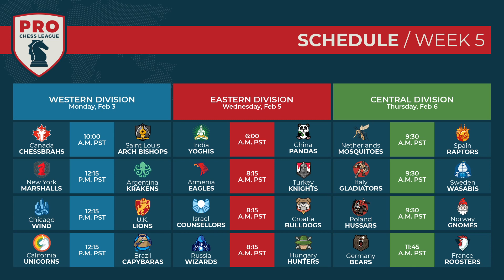Alireza Firouzja Wins PRO Chess Brilliancy vs Caruana!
Alireza Firouzja defeated Fabiano Caruana with the black pieces in Week 5 of the 2020 PRO Chess League. It was a brilliant chess game, displaying a knight sacrifice and amazing understanding of the initiative by Firouzja, and IM Danny Rensch has the master chess analysis to prove it!

Follow the PRO Chess League on Chess.com each week, and root for your favorite team! for more information!